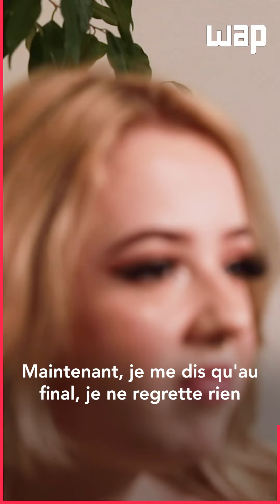[OSTÉOGENÈSE IMPARFAITE] Jennyfer, atteinte de la maladie des os de verre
Jennyfer est atteinte de l'ostéogenèse imparfaite, aussi appelée « maladie des os de verre ». Diagnostiquée dans le ventre de sa mère, elle nous raconte sa vie avec la maladie.